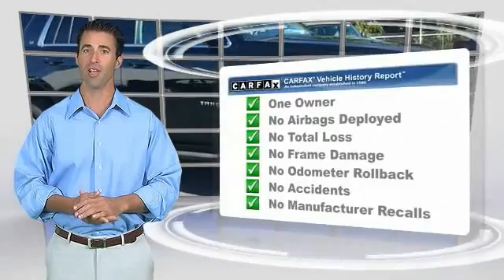2015 Chevrolet Tahoe Harrisburg PA P8102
2015 Chevrolet Tahoe LT

Sutliff Chevrolet
1251 Paxton St

*Navigation*. Tahoe LT, GM Certified, 4WD, Black Leather, Alloy wheels, Bose Premium 9-Speaker System, Front Heated Reclining Bucket Seats, Leather-Appointed Seat Trim, Power Adjustable Pedals, Power Liftgate, Rear air conditioning, and Remote keyless entry.Chevrolet has outdone itself with this beautiful 2015 Chevrolet Tahoe. It just doesn't get any better at this price! Have one less thing on your mind with this trouble-free Tahoe. GM Certified Pre-Owned means you not only get the reassurance of a 12mo/12,000-Mile Bumper-to-Bumper limited warranty, but also an Exclusive CPO Maintenance Plan, up to a 6-Year/100,000-Mile, $0 Deductible, Fully Transferable, Powertrain Limited Warranty, a 172-point inspection/reconditioning, 24/7 roadside assistance, Courtesy Transportation, 3-Day/150-Mile Customer Satisfaction Guarantee, 3 month trial OnStar Directions & Connections Service if available, SiriusXM Radio 3mo trial if available, and a vehicle history report.All our preowned vehicles go through a comprehensive certification inspection.